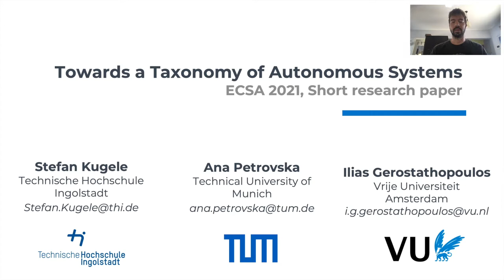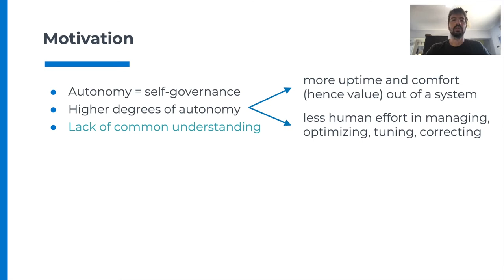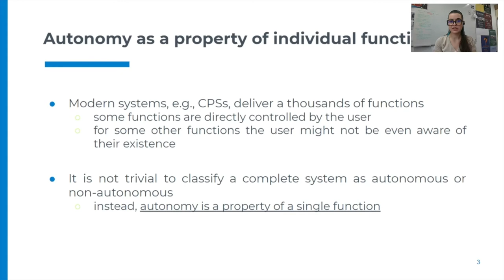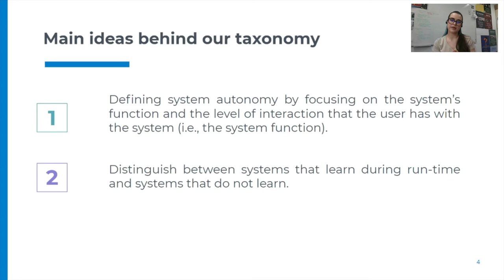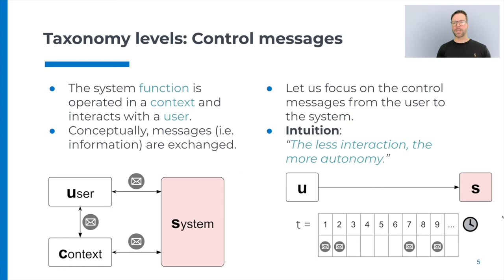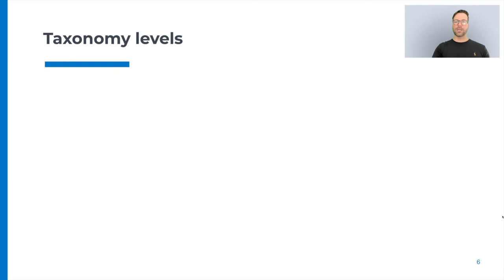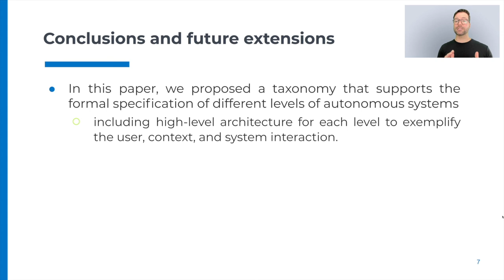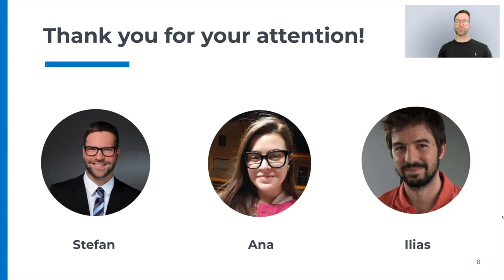Towards a Taxonomy of Autonomous Systems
Authors: Stefan Kugele (Technische Hochschule Ingolstadt), Ana Petrovska (Technical University of Munich), Ilias Gerostathopoulos (Vrije Universiteit Amsterdam)